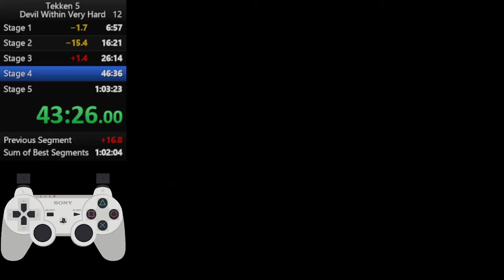Tekken 5 Devil Within in 59:01 (Very Hard Difficulty)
Run starts at 1:16.
We are past the point that I thought was possible for Very Hard and the speedrun is still far from being optimized. This also tells me sub 50 on Easy mode is probably possible :D